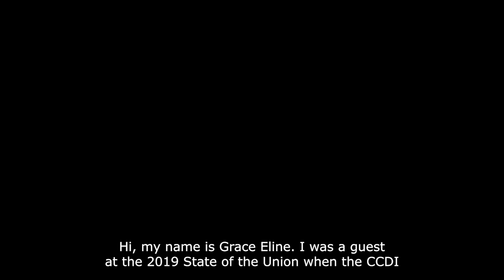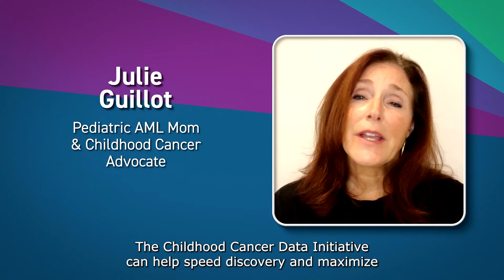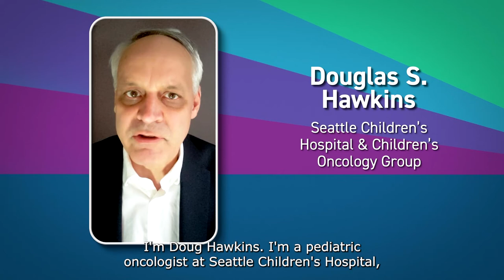Childhood Cancer Data Initiative: Learning from Every Child (short version)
The Childhood Cancer Data Initiative (CCDI) is building a community centered around childhood cancer care and research data. Members of the pediatric cancer community discuss the CCDI and share its need, purpose, and aims to help all children, adolescents, and young adults with cancer. to explore CCDI resources and learn more about ongoing activities.